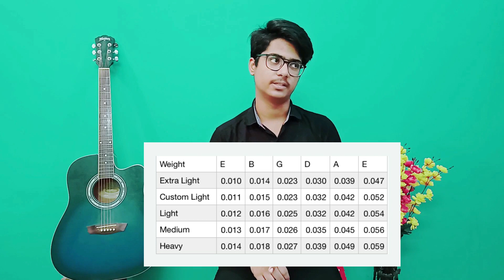Choose the RIGHT STRING for GUITAR | Best strings for Acoustic Guitars | beginner's Full hindi guide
Hey everyone!!!

This is Aman and in this video i gonna tell you guys about different types of strings available in market so that you can choose the best one for your acoustic guitar.

in this video i had described about the strings on the three basis-
1-Price, 2-Gauge, 3-Material
these three basis will help you to choose the right string for yourself...

Tip- do not use any unknown string which has no brand logo and gauge number because it will damage your guitar...

string i use for my guitar
high quality expensive string
low quality cheap string

You guys should choose your guitar strings wisely because the string is the heart of guitar and if you choose the best one, you will definitely gonna see the difference ...

Equipment i use in this video-

camera- inbuilt camera of realme 6 smartphone
no external light used...

you can also follow me on these social media handles...

how to choose the right guitar string, how to find the right string for guitar, how many types of strings are available, which is the best string for acoustic guitar, guitar strings full guide, string guide for beginners, beginners guide to buy string, acoustic string categorisation.

                   DHANYAVAAD!🙏🙏